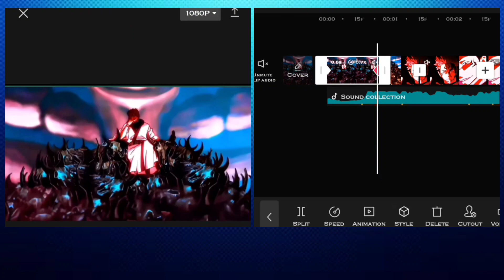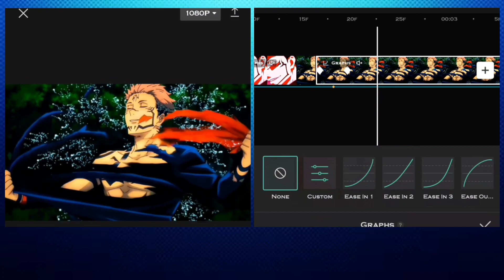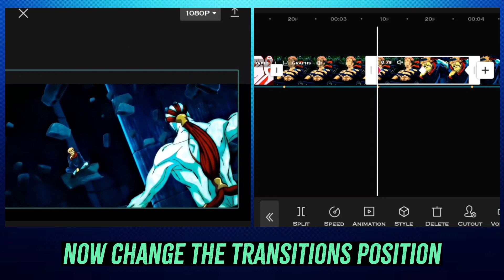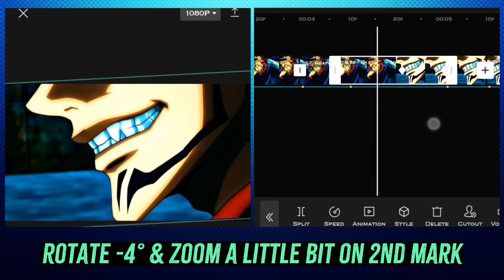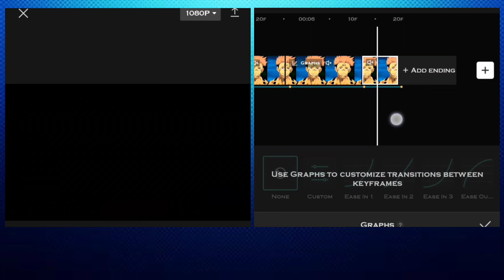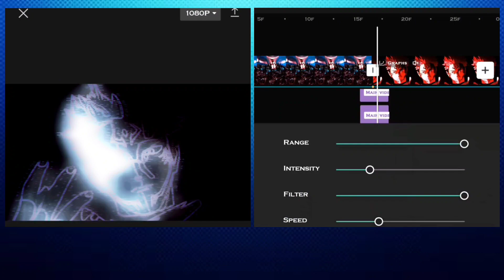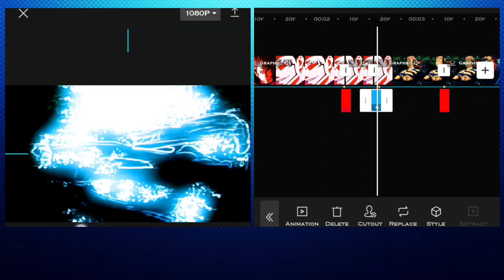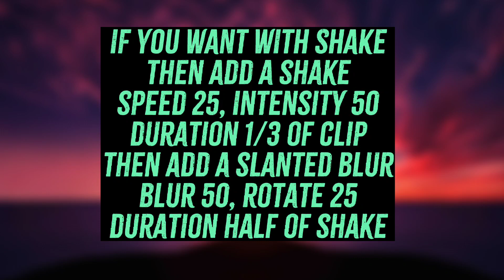Transition Like Neptun | Capcut Tutorial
Smooth Transition Like Neptun | Capcut Tutorial

Smooth Transition Like Neptun
Smooth transition
Smooth transition Like Neptun on capcut
Neptun transition on capcut
how to make transition like neptun
Capcut smooth transition tutorial
Transition like ae on capcut
Capcut transition tutorial
Smooth transition like ae
smooth transition like ae on capcut
capcut tutorial
neptun glitch transition on capcut tutorial
glitch like neptun capcut tutorial
one frame glitch like neptun capcut tutorial
glitch like neptun capcut amv tutorial
glitch transition capcut tutorial
capcut
capcut smooth transition edit tutorial
Jin Editz

Song - Yoriichi theme & Zenitsu Theme - rifti beats